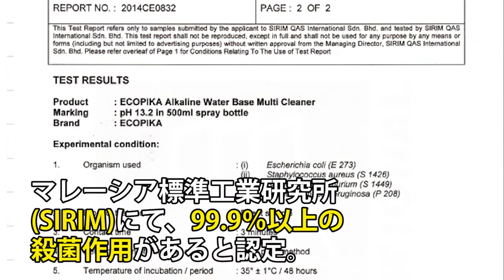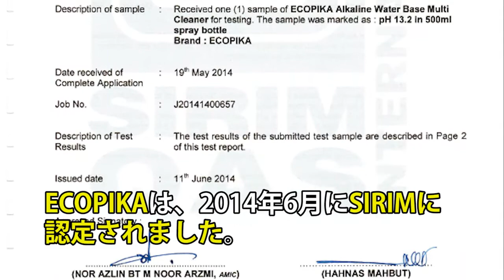洗浄除菌水 エコピカ